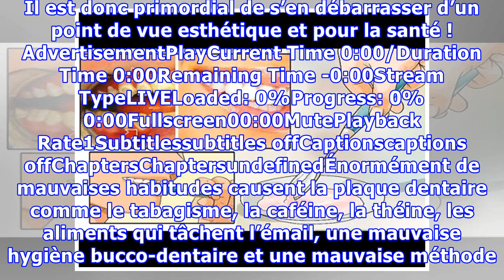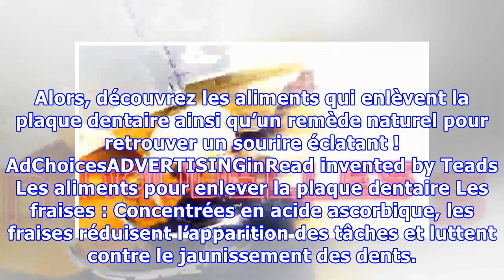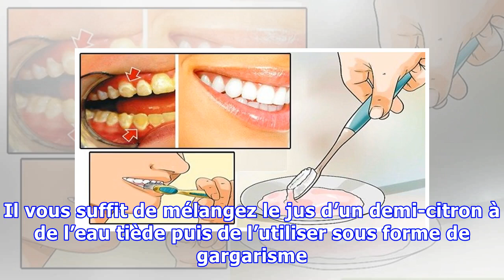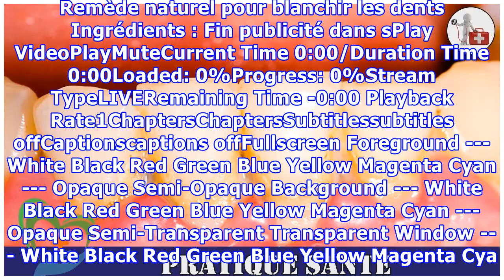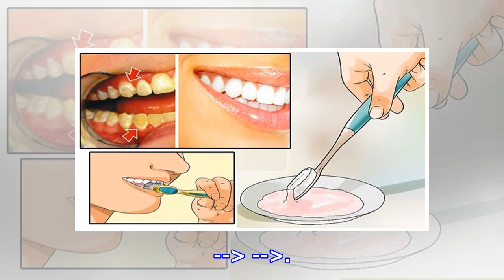Débarrassez-vous de la plaque dentaire en seulement 5 minutes ! Cela va changer votre vie !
La plaque dentaire est composée de protéines salivaires, d’aliments, de bactéries et de toxines. Bien qu’elle apparaisse naturellement, la plaque dentaire peut être à l’origine de diverses maladies parodontales et des caries dentaires. Il est donc primordial de s’en débarrasser d’un point de vue esthétique et pour la santé ! AdvertisementPlayCurrent Time 0:00/Duration Time 0:00Remaining Time -0:00...